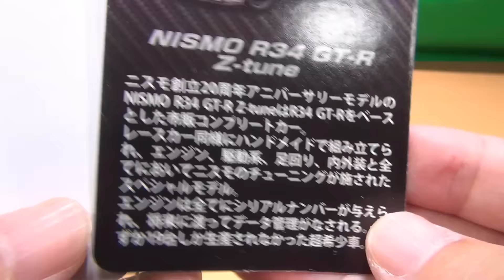京商ミニカーくじ B賞 NISMO R34 GT-R Z-Tune(マットブラック)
京商ミニカーくじ B賞 NISMO R34 GT-R Z-Tune(マットブラック)の紹介動画です。